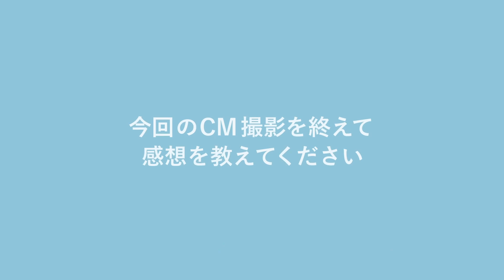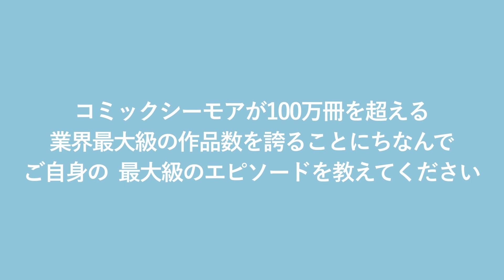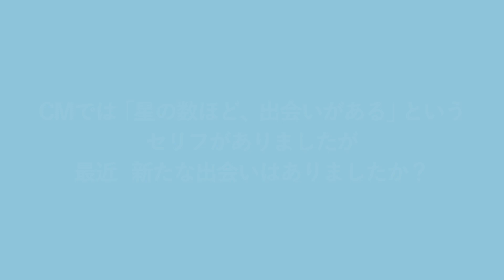中条あやみ、竹内涼真のセリフを横取り!? コミックシーモア新CM「シーモアタウン 星の数ほどの出会い」編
俳優の竹内涼真さんと女優の中条あやみさん、お笑い芸人のケンドーコバヤシさんが出演するコミックシーモア新テレビCM「シーモアタウン 星の数ほどの出会い」編が3月17日、公開された。18日から放送。

　新CMは、竹内さん、中条さん、ケンドーコバヤシさんが、業界最大級の作品数のシンボルであるシーモアタワーで100万冊を超えるマンガとの出会いを印象的に表現している。

　併せてメーキング、インタビューも公開。